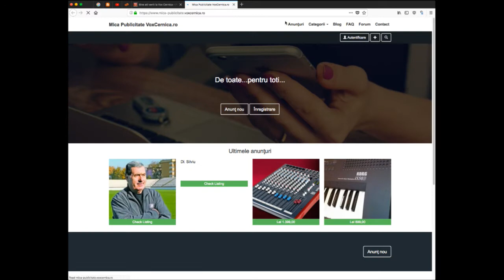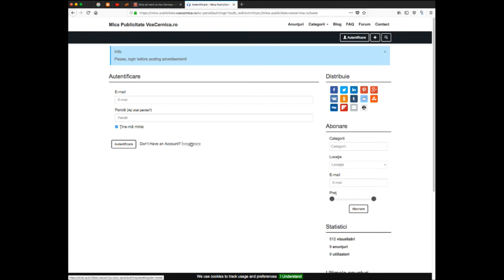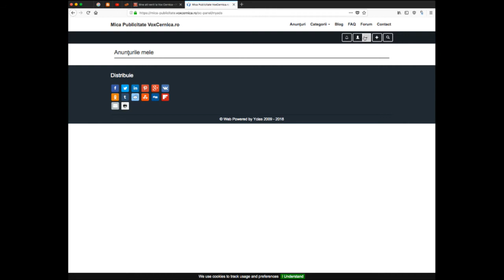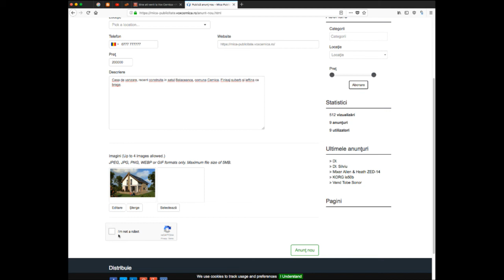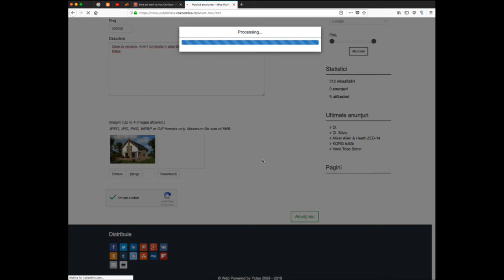Publicare anunt mica publicitate in portalul Vox Cernica